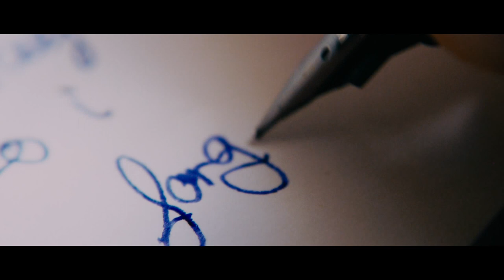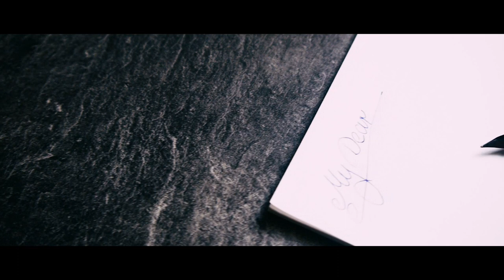Architekt der Beatz - § 446